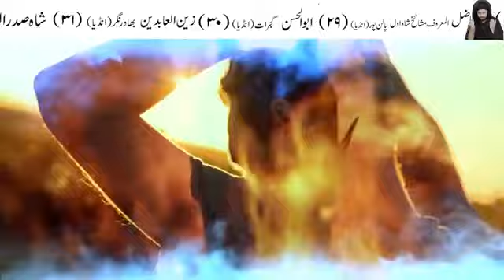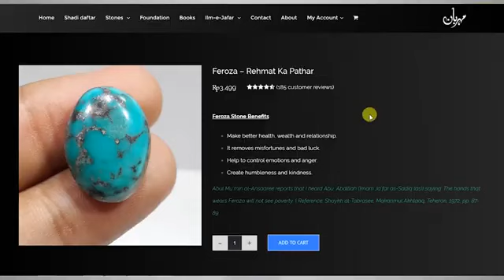Beli Ko Gosht Zaror Khilaya Karo | Cat | Mehrban Ali | Islamic Official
walcome to my channel Islamic Official